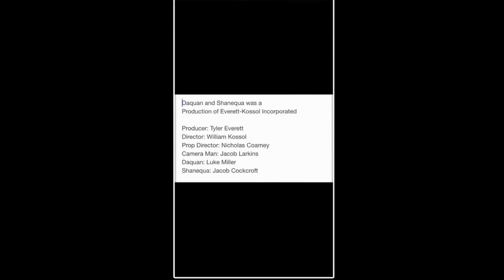Daquan and Shanequa. An Everett/Kossol film